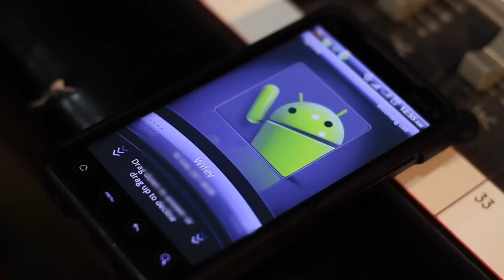Kevin Lloyd " Stay " (Official Video)